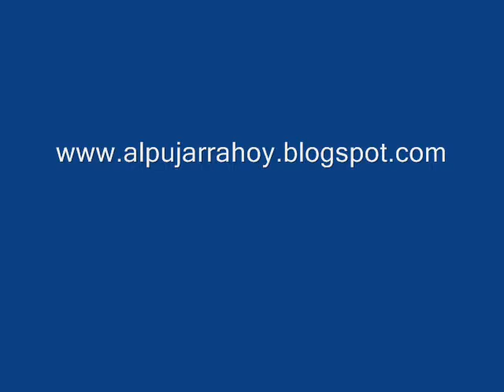Alpujarra hoy 1075 Jingle Bells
The choir of La Taha and audience of Pitres singing "Jingle bells" as part of the Christmas celebrations 2009